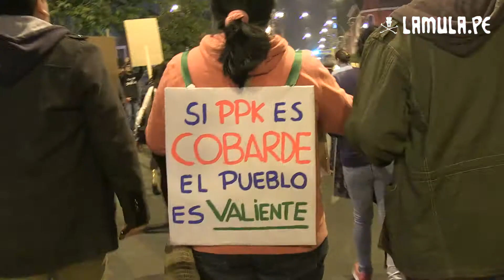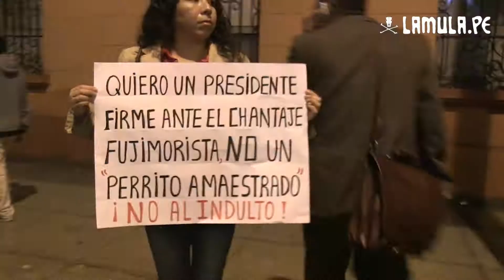Marcha contra el posible indulto a Alberto Fujimori - 7 de julio de 2017